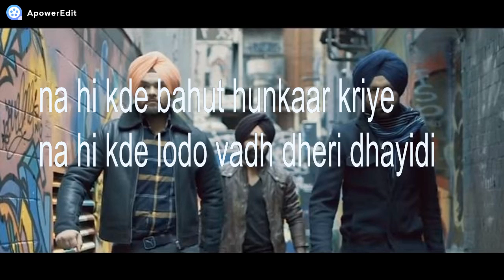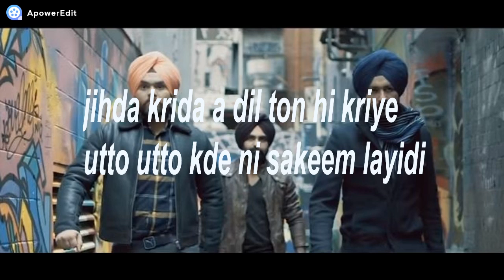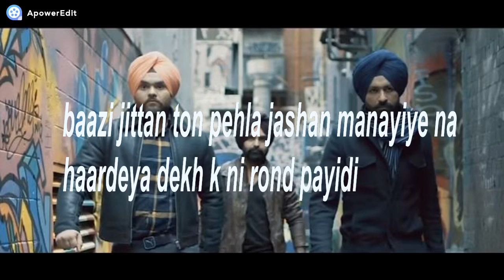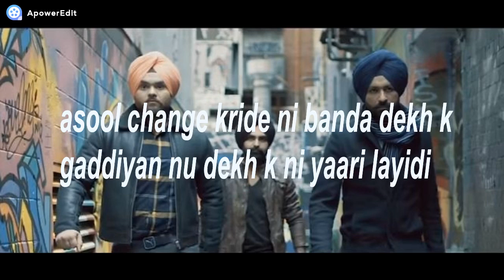Yaari - Tarsem Jassar | Kulbir jhinger | New Punjabi song 2017- Latest Punjabi song 2017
Song : Yaari
Singer : Tarsem Jassar
Lyrics : Tarsem Jassar
Directed by : Harry Bhatti